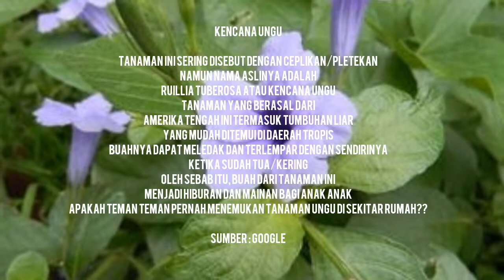TANAMAN KOK MELEDAK DI AIR || dzi daisy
Tujuan video kali ini adalah memperkenalkan dzi pada alam sekitarnya..

Ternyata ada loh tanaman yang buah/bijinya bisa meledak di air, namanya "pletekan/ceplikan"..

Awalnya dzi takut dan kaget waktu tanamannya meledak, tp anehnya papahnya juga ikutan kaget, hihihi

Temen temen pernah liat gak tanaman ini?
Kira kira di daerah teman teman namanya apa ya???

Silahkan comment di bawah ya
Follow juga instagramnya di @dzi_daisy

Salam dzi daisy